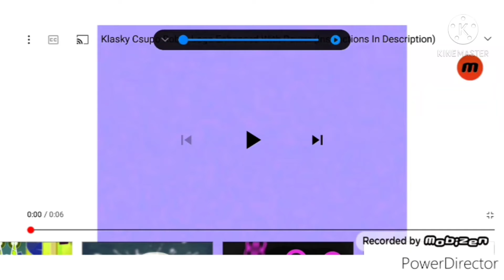(NEW EFFECT) Klasky Csupo In G PowerMajor 1 By Nikita9000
How Make To G PowerMajor 1

Gradient Map  - Power

1 A 225 C 225 R 225 E 225
0 A 225 C 225 R 0 E 0
2 A 0 C 0 R 225 E 225
3 A 0 C 0 R 0 E 0

IL Vocodex  - Power

Invret - (Default) or 100% Inversion

HSL Adjust  - Invret Color

Effect By Nikita9000